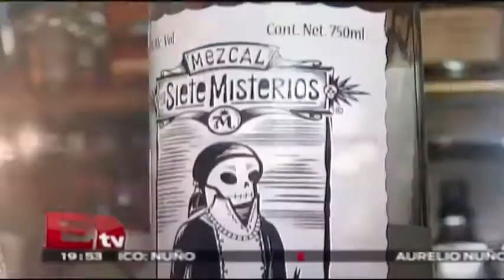¿Con antojo de algo fuerte? Barra México trae a los mejores bartenders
Se celebrará la primera edición de Barra México evento y bar show enfocado en posicionar a México como un capital inovadora en cockteleria, se llevara acabo en el Centro Cultural el 24 de Agosto.

27 de agosto 2015

Programa: RSVP.
Conductor: Jessica y Regina.
Horario: Jueves @19:30-20:30.